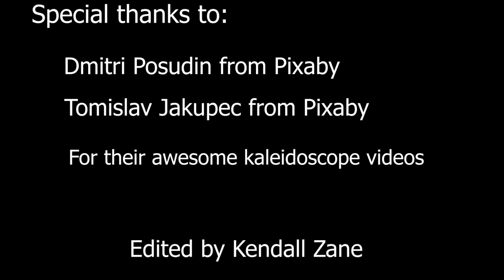Into the Mist by Tommy Greer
Kaleidoscope images set to easy listening music